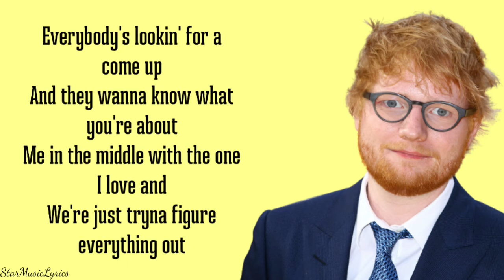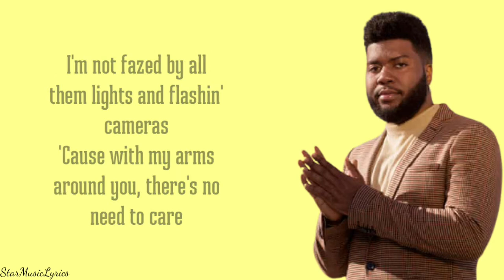Ed Sheeran ft. khalid - Beautiful people (Lyrics) 🎵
🎤 Lyrics - Beautiful people | Ed Sheeran ft. Khalid

Lamborghinis and their rented Hummers
The party's on, so they're headin' downtown ('Round here)
Me in the middle with the one I love and

We don't fit in well 'cause we are just ourselves
I could use some help gettin' out of this conversation, yeah
You look stunning, dear, so don't ask that question here

[Post-Chorus: Ed Sheeran]
That's not who we are (We are, we are, we are)
Yeah, that's not who we are (We are, we are, we are)
We are not beautiful (Beautiful)

L.A., mmm
Drove for hours last night and we made it nowhere (Nowhere, nowhere)
I see stars in your eyes when we're halfway there (All night)
I'm not fazed by all them lights and flashin' cameras

[Pre-Chorus: Khalid]
We don't fit in well, we are just ourselves

[Post-Chorus: Ed Sheeran, Both, Khalid]